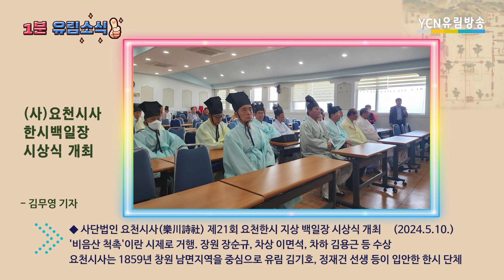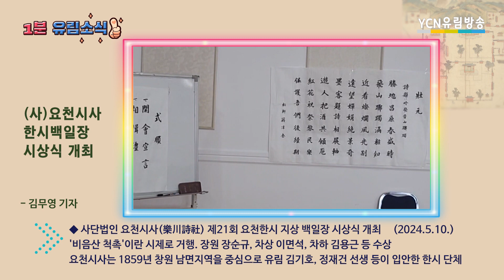(사)요천시사, 제21회 요천한시 지상 백일장 시상식 개최 (2024.5.10.)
김무영 기자 소식입니다.
5월 10일 사단법인 요천시사는 창원향교 유림회관 3층 강당에서 제21회 요천한시 지상 백일장 시상식을 개최하였습니다.
이날 시상식에는 창원향교 김판수 전교, 성균관유도회 창원지부 강원석 회장, 한국국학진흥원 고문 이명성 교수와 수상자 등이 참석하였습니다.
이번 요천한시 지상 백일장에는 '비음산 척촉'이란 시제로 총 32수 중 고선한 결과 장원 장순규, 차상 이면석, 차하 김용근, 참방 노승필, 노재원, 허성구씨가 수상했고, 가작은 박기태 외 14명이 수상하였습니다.
이한봉 요천시사장은 "이번 시제는 우리 전통문화의 맥을 잇고 우리 고장의 유적을 기리고져 '비음산 척촉'으로 정했다며, 본 시제의 취지에 맞게 아름다운 시를 지은 입상자에게 감사와 축하를 드린다"고 인사했습니다.
요천시사는 1859년 창원 남면지역을 중심으로 유림 김기호, 정재건, 송병정 김진헌, 김연호 선생이 입안한 한시 단체입니다. 사단법인 요천시사는 2004년부터 선생들의 뜻을 잇기 위해 매년 한시 백일장을 개최하고 있습니다.